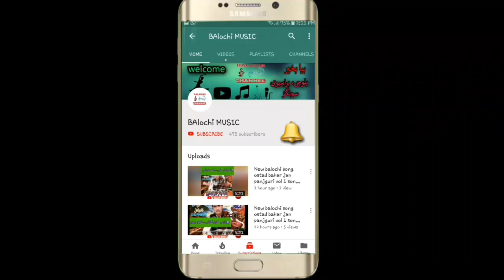NEW BALOCHI SONGS 2020 NAIMAT GHAMZADA VOL 12 OR 13 PART 5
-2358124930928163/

تواتر Twitter